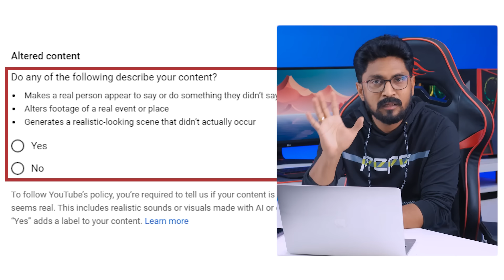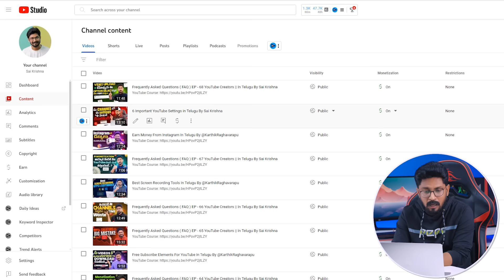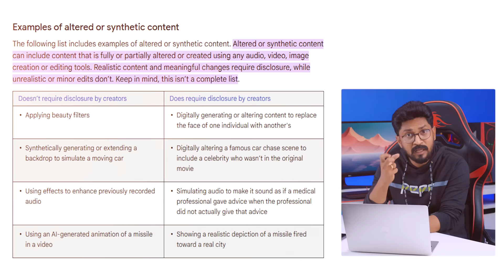UPDATE: Altered Content In Telugu By Sai Krishna